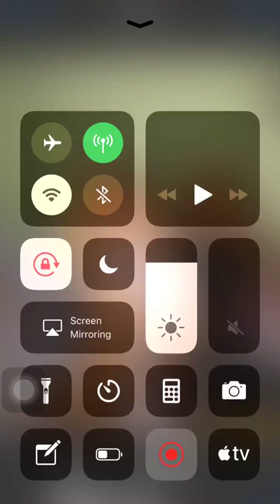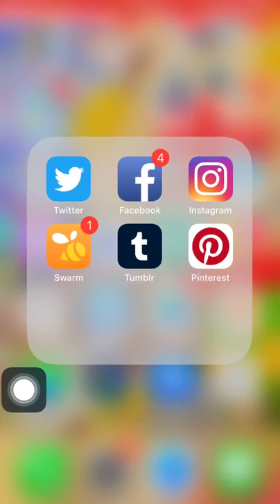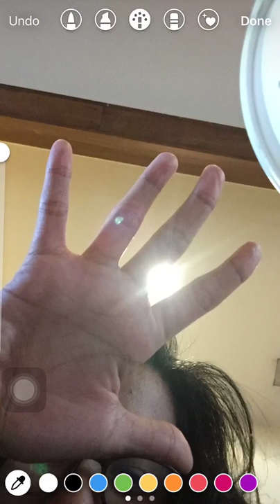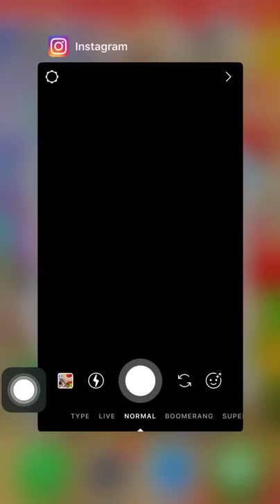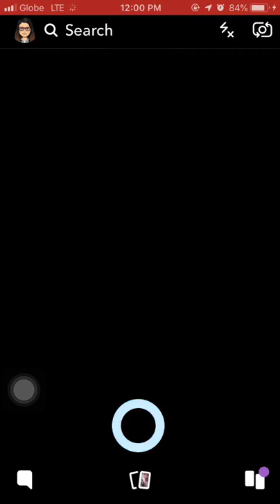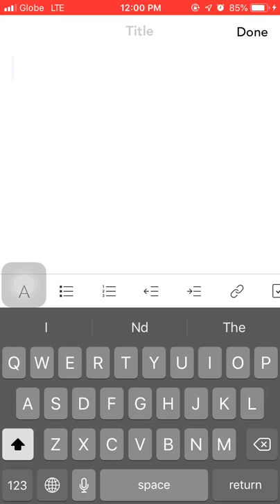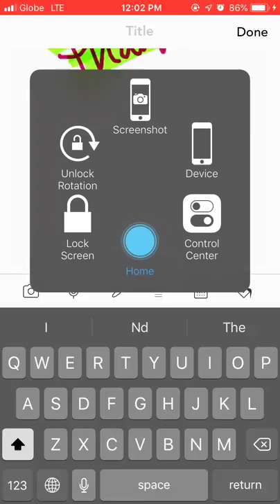Screen Capture: Vanker Stylus Review Part 2 Video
I have written a blog post review about the Vanker Stylus Pen. This video will only contain the creen capture of how the stylus pen would respond on some iphone apps. If you're interested about which stylus it is please check out